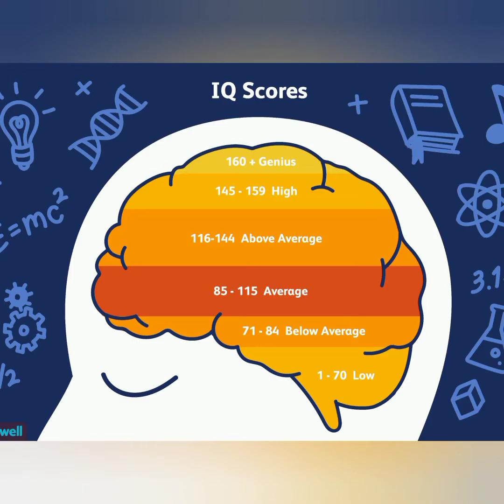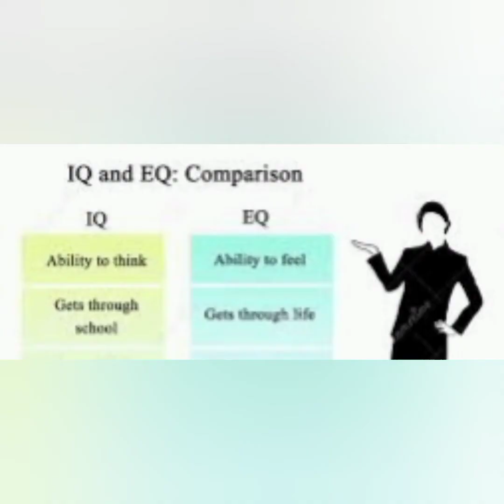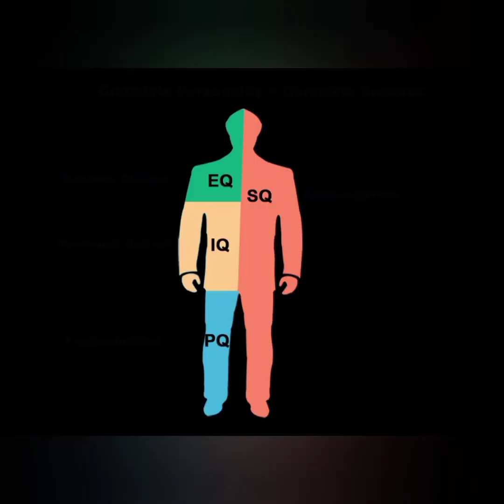Character Quotients Blogging Joseph melit 9656577940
Character  Quotient  Set,